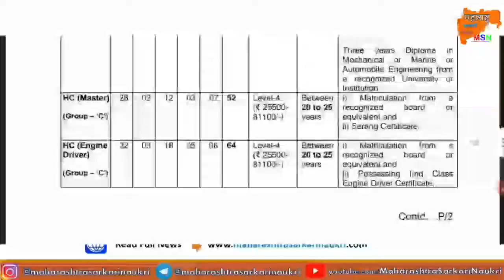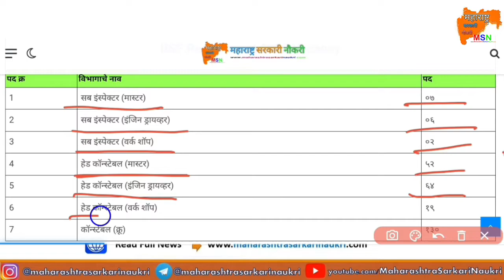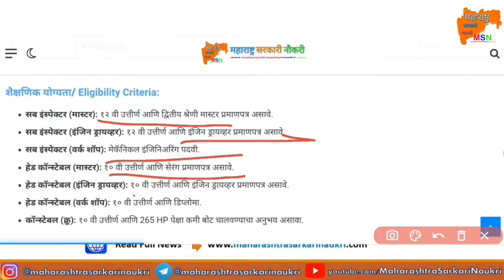BSF Recruitment 2022 Vacancy l BSF Bharti 2022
▪︎Follow me ▪︎

BSF Recruitment 2022 PDF,
BSF Recruitment 2022 for female,
BSF Recruitment 2022 Sarkari Result,
BSF SI Recruitment 2022,
What is the minimum age to join BSF?,
What is height required for BSF?,
What is the qualification for BSF?,
How can I become BSF officer after 12th?,
BSF online apply,
BSF Admit Card,
BSF Recruitment 2021,
BISF Recruitment 2022,
BSF Head Constable Recruitment 2022,
BSF Group B Recruitment 2022,
BSF Pay Slip 2022,
police bharti new updates maharashtr...
police bharti 2022 maharashtra new u...
mumbai police bharti police bharti new update maharashtra... punjab police constable new update to...

mahajob

mahagenco mseb apprenticeship vacancy 2022 mahagenco technician 3 paper set mahavitaran job vacancy 2022 srpf bharti 2022

panvel mahanagarpalika bharti 2022

gadchiroli police bharti 2022

srpf

police bharti